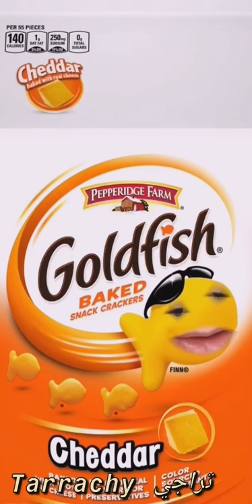Goldfish cheddar funny haha 🧀 🐠 مضحك سمك وجبن هههة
Funny voice over goldfish cheddar lol

شاركوني بالقناة لمزيد. مضحك جدا